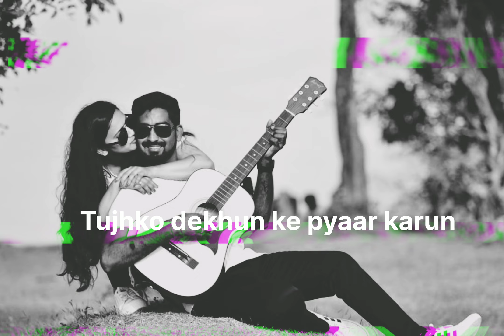tu mere samane | tu mere saamane | udit narayan | 80s songs | Hindi songs | ameer khan song's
tu mere samane
tu mere saamane
udit narayan
80s songs
Hindi songs
ameer khan song's

tu mere samane
tu mere saamane
80s songs
Hindi songs